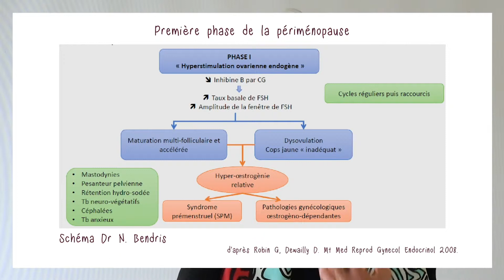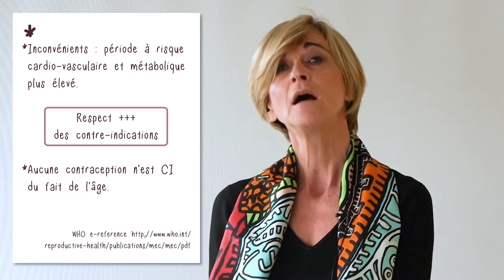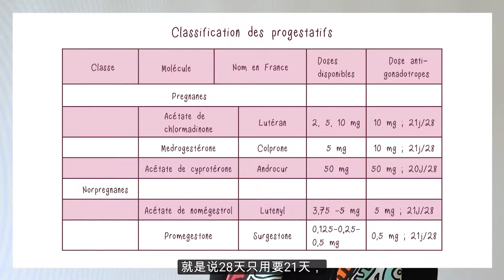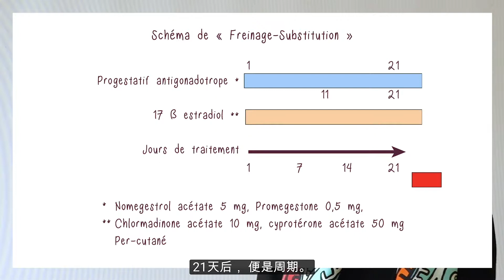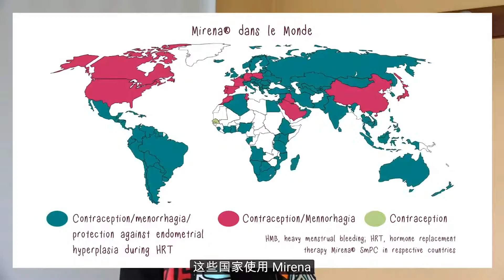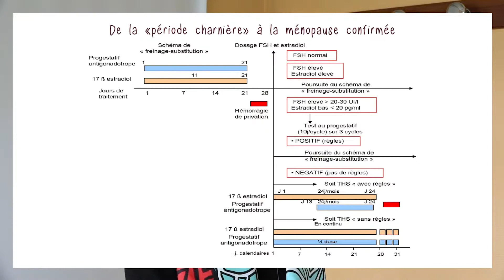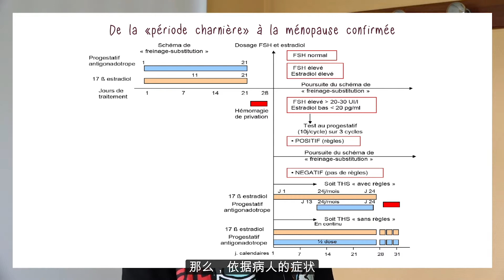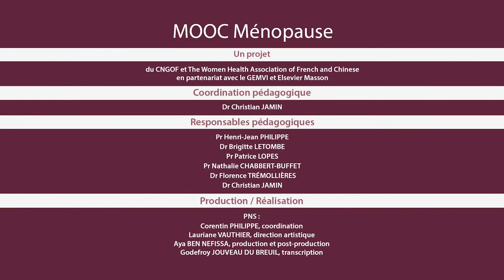Contraception – Dr Brigitte LETOMBE